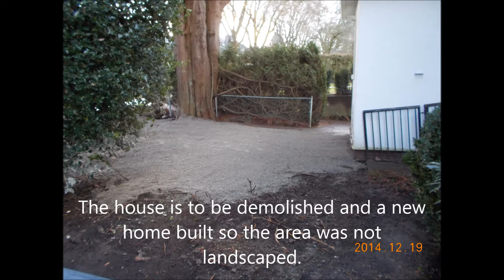Christmas Tank Pull with SNR Dec 2014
We excavated 44 tonnes of contaminated soils and trucked them offsite to be treated in a biocell then trucked to a licensed landfill.  Grant with SNR Tank Removal Service was the contractor Ventus Consulting Inc. did the environmental reporting done on time for Xmas and underbudget too.